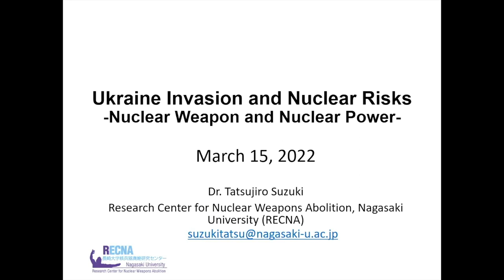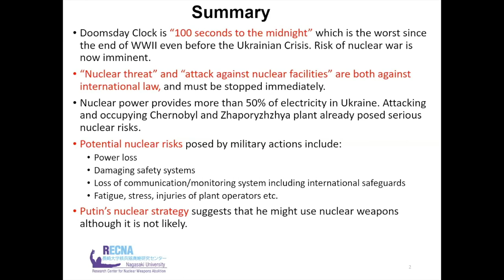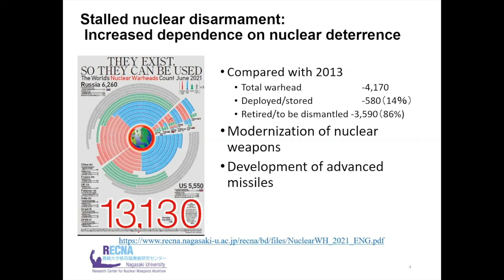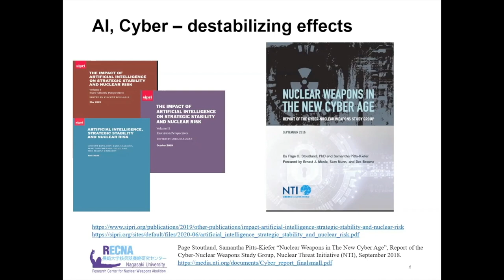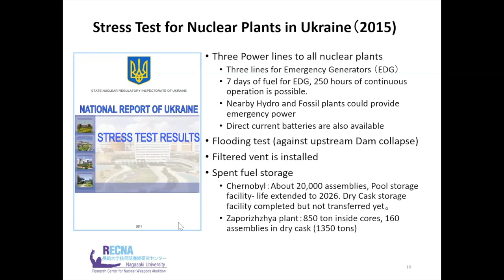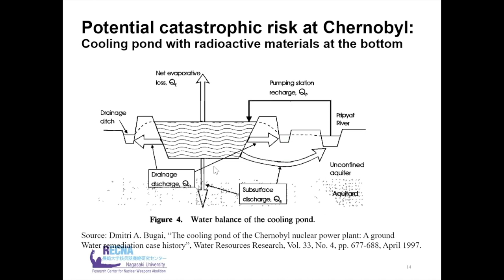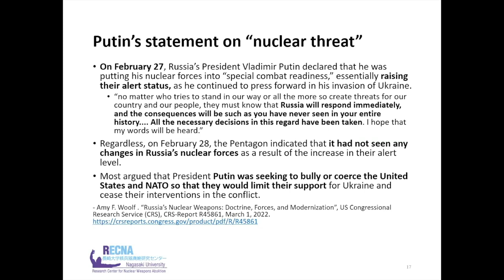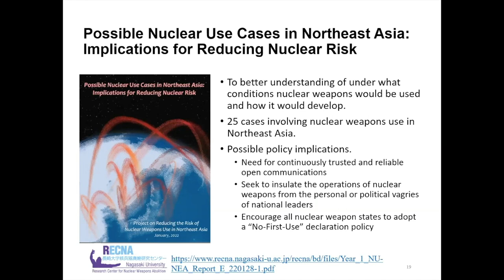Tatsujiro Suzuki and Host Michael Lerner : Are We on the Eve of A Nuclear Disaster?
~Co-presented by The New School at Commonweal, OMEGA Network, Millennium Alliance for Humanity and Biosphere (MAHB), and the Resilience Project~

Join this rapid-response webinar on the nuclear implications of the invasion of the Ukraine. Host Michael Lerner talks with Tatsujiro about nuclear threat and risk of nuclear weapon use (nuclear security), nuclear power plant safety and its vulnerability against military attack (including lessons from Fukushima) (nuclear safety), and how to reduce nuclear risks in the middle of crisis.

Tatsujiro is a world leader in nuclear power plant safety (deeply involved in the Fukushima clean-up), nuclear proliferation, and the abolition of nuclear weapons. He is currently the vice director, professor of Research Center for Nuclear Weapons Abolition at Nagasaki University (RECNA), Japan. Before joining RECNA, he was a vice chairman of Japan Atomic Energy Commission (JAEC) of the Cabinet office from January 2010 to March 2014. Until then, he was an associate vice president of the Central Research Institute of Electric Power Industry in Japan (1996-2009) and visiting professor at the Graduate School of Public Policy, University of Tokyo (2005-009), an associate director of MIT’s International Program on Enhanced Nuclear Power Safety from 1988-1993 and a research associate at MIT’s Center for International Studies (1993-95). He is now a member of the Advisory Board of Parliament’s Special Committee on Nuclear Energy since June 2017. He is also a council member of Pugwash Conferences on Science and World Affairs (2007-09 and from 2014~), co-chair of International Panel on Fissile Materials (IPFM) and a board member of Asia Pacific Leadership Network for Nuclear Non-Proliferation and Disarmament (APLN). Dr. Suzuki has a PhD in nuclear engineering from Tokyo University (1988).

Host Michael Lerner
Michael is the president and co-founder of Commonweal. His principal work at Commonweal is with the Cancer Help Program, CancerChoices.org, the Omega Resilience Projects, the Collaborative on Health and the Environment, and The New School at Commonweal. He was the recipient of a MacArthur Prize Fellowship for contributions to public health in 1983 and is author of Choices in Healing: Integrating the Best of Conventional and Complementary Therapies (MIT Press).

Hosted by the Omega Collaborative and The New School, and co-hosted by the FAN initiative. omega.ngo